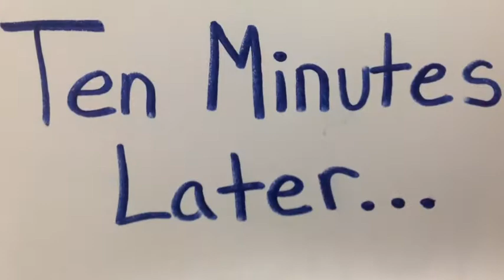The Shot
description